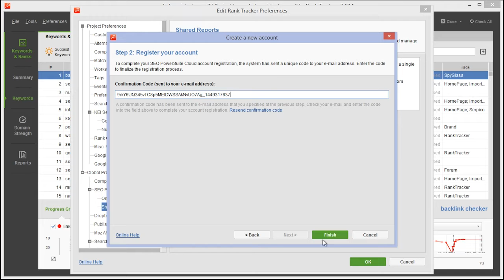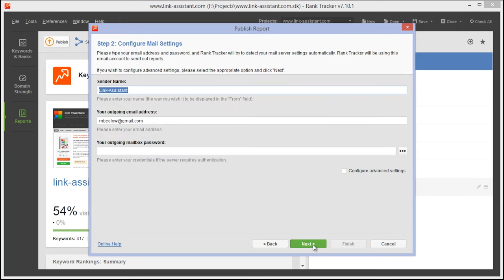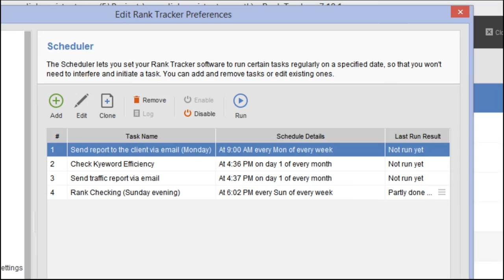Automate and deliver SEO Reports in SEO PowerSuite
Whatever your SEO reporting routine is — putting up a PDF report and emailing it to a client, printing it out to bring to a meeting, or exporting all the figures in CSV — it doesn't have to cost you time, because the new SEO PowerSuite is here to automate it for you!